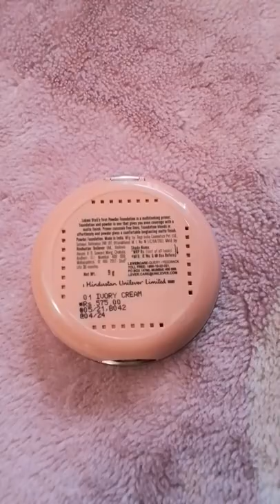lakme 9to5 primer+matt powder (Compact)